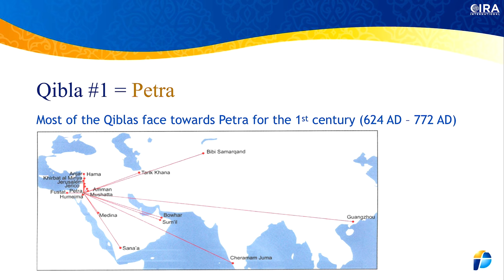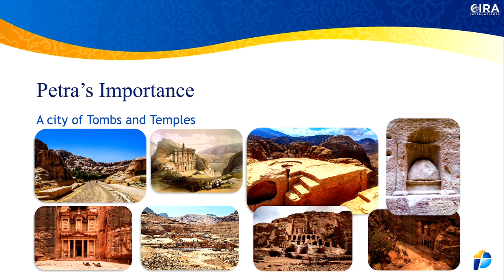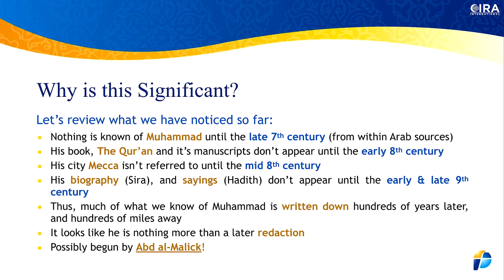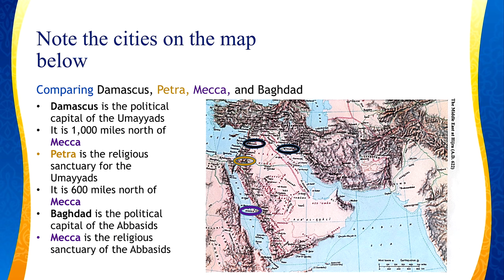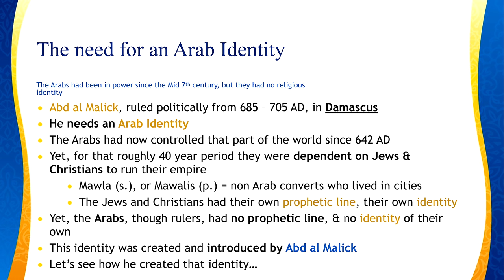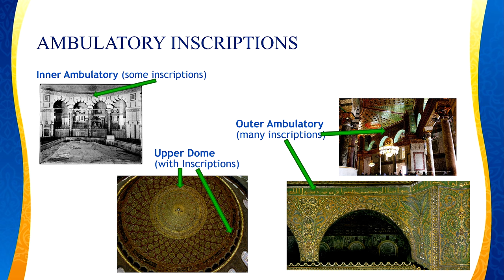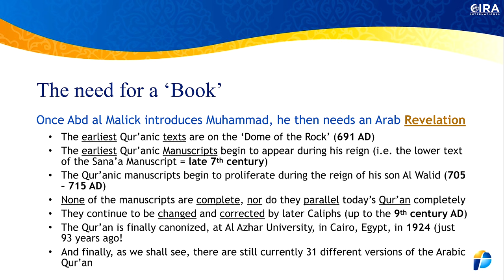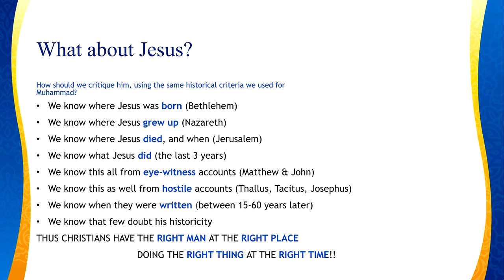06-HOW DID ISLAM BEGIN? A POSSIBLE SCENARIO ..........Al Fadi & Jay Smith CIRA series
We now come to the 6th and final episode on this series concerning How Islam Began, from what history tells.

Because everything we know about Islam from Islamic sources was written 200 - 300 years after, the Western Historians are going back to the 7th century itself, to the century when it all happened.

What they are finding is not only surprising, but confronts the classical Islamic account on many fronts, especially who Muhammad was, whether was even a city called Mecca during his century, and when the Qur'an was actually written down.

In this episode Jay and Al Fadi attempt to put together a 'what if' scenario, using what we now know from the historical record. This is only an attempt in 2018 to understand what may have happened, and could easily be changed in the next year or the next depending on what new evidence comes to hand.

What they have found is that almost all of Islam's creation came out of a desire by the Arab conquerors of the 7th century to create an Arab identity, in contradistinction, or rather in opposition to that of their Abraham cousins, the Jews and the Christians, who already had a prophetic line, and revelations which were given specifically to them.

The Arabs didn't have any prophet and certainly not any Arab revelation, yet they were now the super-power of their day politically.

It was Abd al Malik who began this push for such an Arab identity, introducing the name Muhammad on the Dome of the Rock, and on coins he minted in 691 AD, and on the Caliphal Protocols.

Once they had the prophet, they then needed a revelation, and that is why all of the earliest Qur'anic manuscripts begin to appear in the early 8th century, but they aren't consistent, nor are the complete, nor do they completely match the Qur'an we have today.

With the man and the book in place, then all they needed was a  place to situate him, because Petra wasn't really Arab, but Nabatean, so they finally placed him in Mecca, though the mosques didn't begin to use Mecca for their Qibla (the direction of prayer) until 727 AD, a full century after they were suppose to.

Now with a man, a book and a place, they then only needed to put that man into a historical frameword, and have many things for him to say, and that is why they weren't able to write down his story (the Sira, or his biography), and his sayings (the Hadith) until another hundred and more years later (833 AD and 870 AD).

Finally with an Arab prophet (Muhammad), who was given an Arab revelation (the Qur'an), and now placed in an Arab city (Mecca), all supported with his own biography (the Sira) and his own sayings (the Hadith), Islam could now finally be proud, not only to have their own prophet and book, but their own religion, one which was not created in just 22 years in a place called Mecca, as Muslims like to tell us, but took anywhere from 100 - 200 years to create and final canonize.

This scenario not only fits the historical record, but makes sense when looking at the political context of that time.

(14,000)